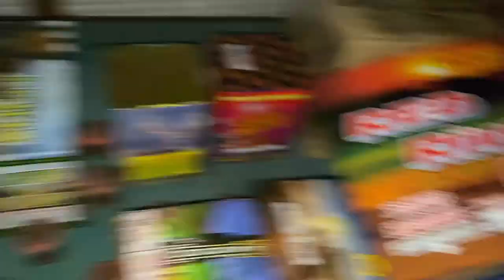#2177 | Ski The Paddle Boat